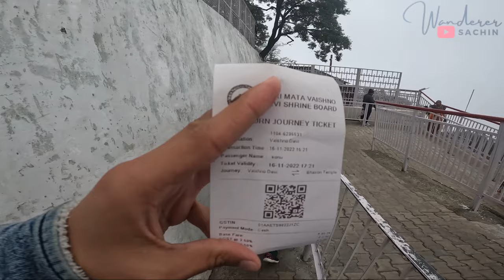वैष्णो देवी भवन से भैरो ROPEWAY सम्पूर्ण जानकारी 2023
Maa Bhagwati ke darshan karke aap ropeway mein bhairo ghati jaa skate hai bhairo baba ke darshan karne ke liye.
Price Of Ticket - Rs.100/- UP & DOWN Both